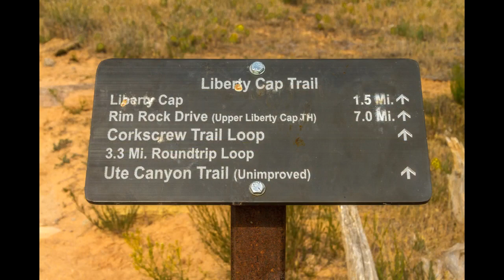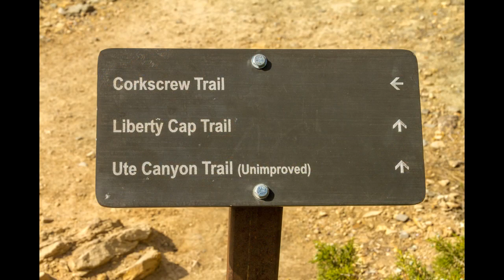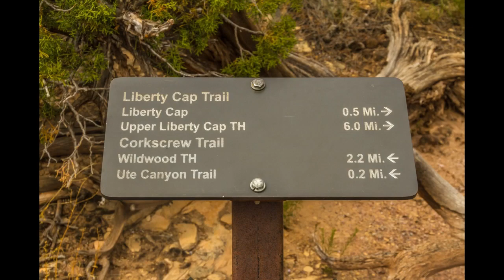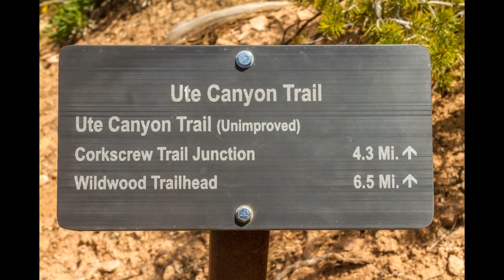Ute Canyon Trail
Slideshow from hiking the Ute Canyon trail in Colorado National Monument